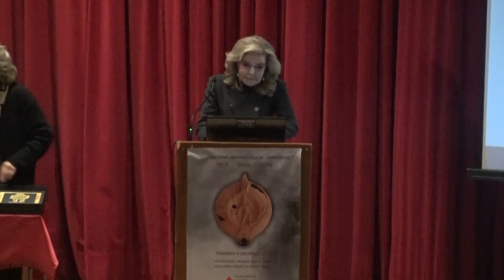ΤΡΟΙΑ ΤΕΝΕΑ ΡΩΜΗ ΕΝΑΡΞΗ ΧΑΙΡΕΤΙΣΜΟΙ